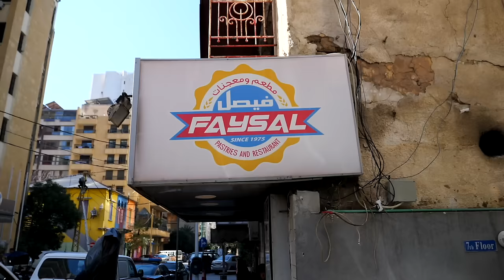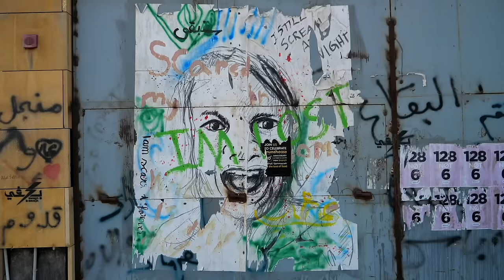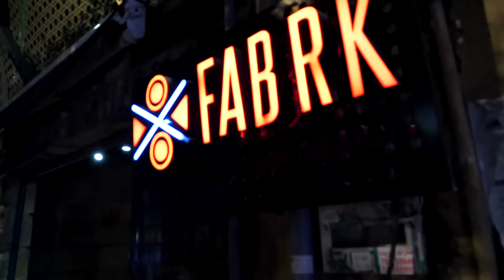First Impressions of LEBANON 2024 🇱🇧 BEIRUT, A Broken Paradise (MUST SEE)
Welcome home to BEIRUT, the capital city of LEBANON. We are excited to explore this unique mix of a city. From trying local food to trying local beers, we hope to show you the best things to see and do in the city but also show you what it's like in 2023 in the current crisis.